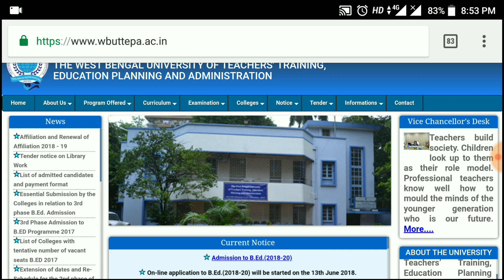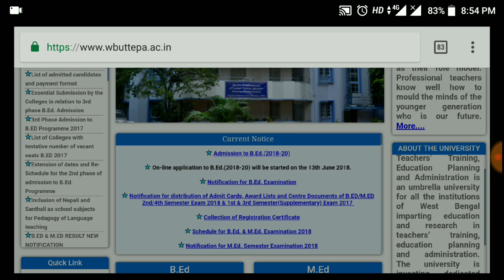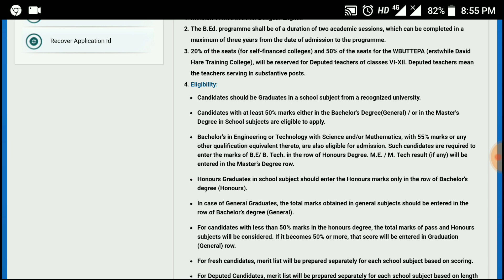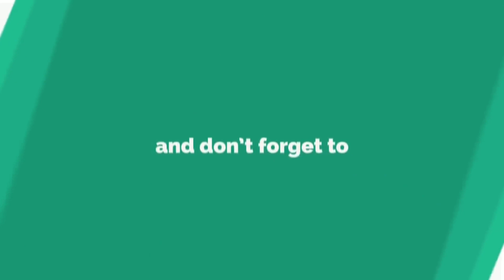B.Ed Online From Fill-up Start 2018 || On 13th June !! How To Apply !!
2 years B.Ed Form fill-up start on 13th june 2018.

Rules & Regulations of Online Application
for B.Ed. Admission (2018-20)

1. Medium of instructions: Bengali/ English

2. The B.Ed. programme shall be of a duration of two academic sessions, which can be completed in a maximum of three years from the date of admission to the programme.

3. 20% of the seats (for self-financed colleges) and 50% of the seats for the WBUTTEPA (erstwhile David Hare Training College), will be reserved for Deputed teachers of classes VI-XII. Deputed teachers mean the teachers serving in substantive posts.

If you know all news about online from fill-up then watch this video..